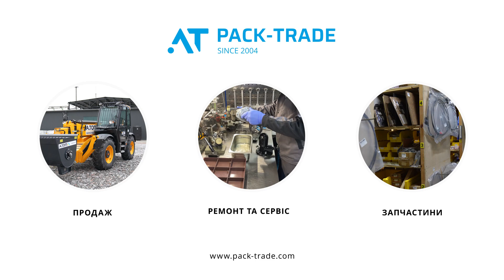Дизельний вилковий навантажувач Noblelift FD25, кабіна, обігрівач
⭐ Опис
Дизельний навантажувач Noblelift FD25.Тип щогли Triplex. Вантажопідйомність 2500 кг. Висота підйому 4,8 м. Шини передні-7.00-12, задні-6.00-9.Функція бокового зміщення каретки, позиціонер вил.Повна кабіна з обігрівачем.